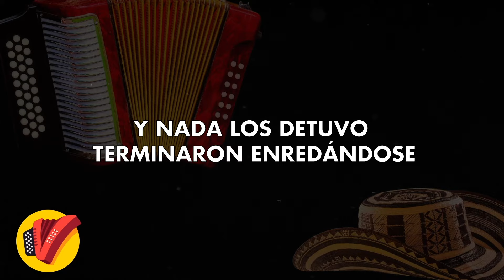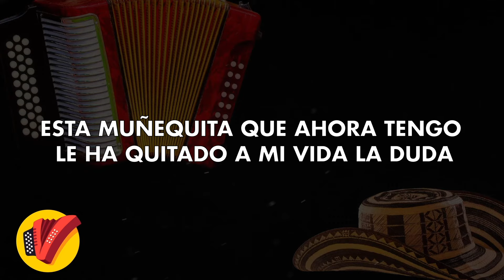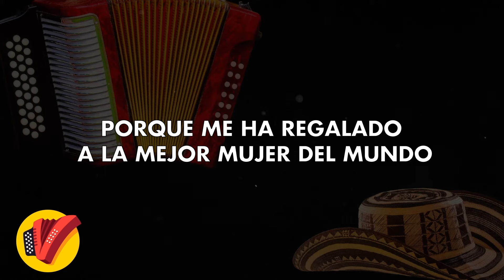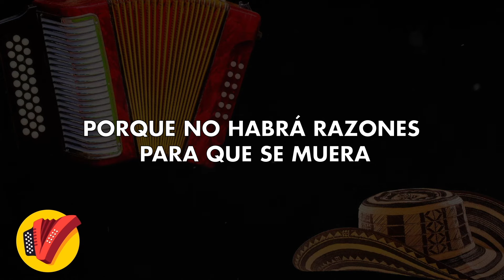El Amor Más Grande del Planeta, Felipe Peláez, Video Letra - Sentir Vallenato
Escucha todos los éxitos de Felipe Peláez aquí🎶

Letra:

Este amor es el más grande de mi vida
Y sin temor a equivocarme, este
Este es el amor más grande del planeta

Cómo olvidar aquel momento en que nos vimos
Dos corazones a mil millas por segundo
Salieron disparados locamente a enamorarse
Y nada los detuvo, terminaron enredándose, hey

Y nació el amor mas grande del planeta
Porque como te quiero no hay nadie que quiera
Porque como te amo no hay nadie que ame
Porque como me besas nadie besa a nadie

Y nació el amor más grande del planeta
Porque no habrá razones para que se muera
Ese amor tiene tendencias a lo infinito
Esta blindado contra el miedo el engaño y el olvido

Voy a colgar un letrero en la luna que diga
Esta muñequita que ahora tengo le ha quitado a mi vida la duda

Nadie besa a nadie

Ay, cómo pagarle a Dios por tu cara bonita
Por tu alma buena, por tu dulce compañía
Porque me ha regalado a la mejor mujer del mundo
Y porque a nuestras vidas le palpita un solo corazón

Y este es el amor más grande del planeta

Este amor tiene tendencias a lo infinito

Y voy a colgarle un letrero en la luna que diga
Esta muñequita que ahora tengo le ha quitado
A mi vida la duda

Ay, porque como me besas nadie besa a nadie